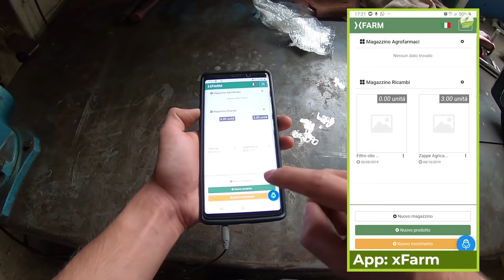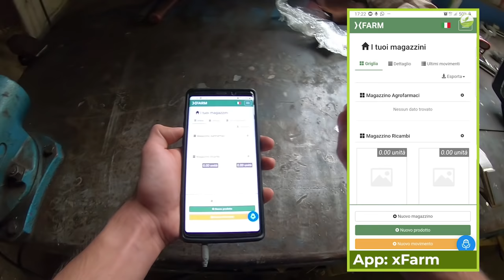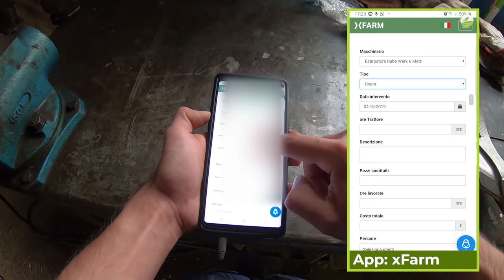Tractor VLOG EP 26 - SOSTITUZIONE ZAPPE ESTIRPATORE RABE + CONFRONTO E TEST! [GoPro POV]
SUPPORTA IL CANALE:
Se deciderai di farlo ti ringrazio! Ricorda che verrai ringraziato nella giusta maniera! ;)

-Benvenuti nel mio ventiseiesimo Tractor Vlog! Questo è un'altro episodio della prima ed unica serie di Tractor Vlog italiani. In questo TractorVlog andremo a sostituire tutte le zappe del mio estirpatore Rabe quindi: alette laterali e vomere centrale. Per questa sostituzione ho scelto inoltre di acquistare altre tipologie di zappe dichiarate più resistenti perchè dotate di placchette anti usura e materiale trattato in maniera particolare; il tutto per confrontarle sul lungo termine per poi decidere quali acquistare per ridurre al minimo la manodopera per la sostituzione. Inoltre come in ogni Tractor Vlog parleremo degli aspetti tecnici e dei dettagli dei macchinari e della lavorazione. Vi è piaciuto il video? Ne vorreste altri?

-Welcome to my twenty-sixth Tractor Vlog! This is another episode of the first and only Italian Tractor Vlog series. In this TractorVlog we are going to replace all the hoes of my Rabe grubber then: side fins and central share. For this replacement I have also chosen to purchase other types of hoes declared more resistant because they are equipped with anti-wear plates and specially treated material; all to compare them over the long term and then decide which ones to buy to minimize labor for replacement. Furthermore, as in every Vlog Tractor, we will talk about the technical aspects and details of the machinery and processing. Did you enjoy the video? Would you like others? Leave a like ... Scroll for more info ... And if you have further questions write a comment!

 ⇨Aggiungi al tuo carrello qualsiasi prodotto Amazon o acquista questi prodotti passando per questi Link aiuterai il canale senza nessun costo aggiuntivo al tuo acquisto!:
▶Panni Pulizia
▶Spazzole in Acciaio
▶Olio Sbloccante

◉JohnDeere 8260R:
 ▶ Engine[Motore]: JD PowerTech 260Cv 9,0L 6 Cylinders.
 ▶ Tractor Weight[Peso Trattore]: 140 qli.
 ▶ Fuel Tank[Serbatoio]: 700 Litres
 ▶ Work Hours[Ore di Lavoro]: 1510 h

◉Rabe Blue Bird 6M:
 ▶ Width[Larghezza]: 6 meters
 ▶ Number of Anchors[Ancore]: 13
 ▶ Depth of work[Profondità di lavoro]: 15 Cm